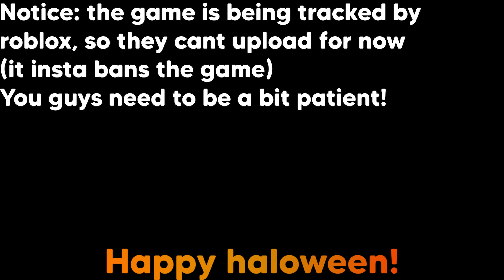Pet Simulator Z Halloween Update 🎃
🌃 | SMASH LIKE!

free gamepasses
big games
preston
huge pets
petsimulatorb
psz
psb
psc
roblox glitch
roblox down
hurbert cat
cat hoverboard
huge pony
shy
shybrb
shay
roblox simulator
pet simulator x roblox
pet simulator